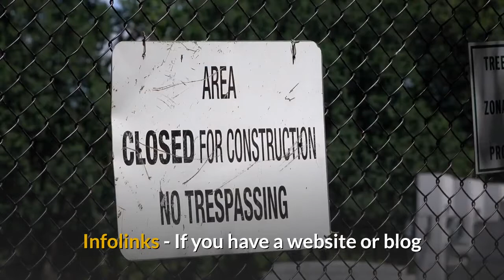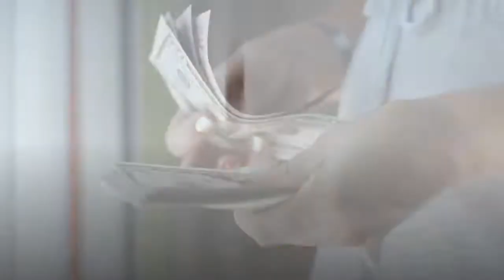10 Ways To Make Money Online Now!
Make Money From Youtube With No Filming, No Marketing And No Website!

The Internet provides a wide range of earning opportunities for people around the world. Whether you are a 10 year old girl or a 70 year old man, you can easily find ways to earn money online. There are several opportunities to earn money in diverse fields, and one has to find the right way as per his education, experience, expertise, skill-set and interest. Here we are going to discuss about the 10 best ways to make money online.

Infolinks - If you have a website or blog that has good content on any specific topic then you can get your site or blog registered with Infolinks. They provide in-text advertising to their members. You must have seen content text links to different sites in different article directories; they are nothing but in-text advertising. It is a great source of earning money online.

Build a Niche Store - It is another simple yet powerful tool to make some quick money online. It is very simple and people are earning a lot from it.

Adbrite - With Adbrite you can sell some vacant space on your website or blog for text advertisement and earn good money from this deal.

Amazon Affiliate Program - Being an Amazon affiliate marketer you may either send direct visitors to the Amazon or create a shopping section or a store on your site or blog and easily earn money online. In any case Amazon takes care of your visitors and provides high conversion rate and great commission.

Amazon Seller - If you are creative enough to manufacture any specific item which has great demand in the present market then you can easily become Amazon seller and start selling your items online to earn more profits out of them.

Yahoo! Merchant Solutions - If you want to create an online store and sell your products or services then you can always trust on Yahoo! Merchant Solutions. They provide good services at low investment.

Azoogleads - It is similar to Adbrite. Provide some space of your website or blog for Azoogleads advertisers and earn money. Azoogleads has a good number of well known advertisers which provide great opportunity to earn good money.

BidVertiser - It is another great source to earn money and know the real value of your website's advertisement section. Place ads through BidVertiser and earn money with PPC program. You will always see the highest bid for your website advertisement space which gives you an opportunity to earn big.

Blog - Apart from creating websites and earning money through different online sources, you have always a chance to create your own blog based on your interest, update it regularly, plan and place good ads, and earn steady money for long time.

Once you are registered with Commission Junction, you can choose from the thousand merchants and display their ads on your website. Based on different performances and terms laid down by merchants, publishers get a good chance of earning money online.